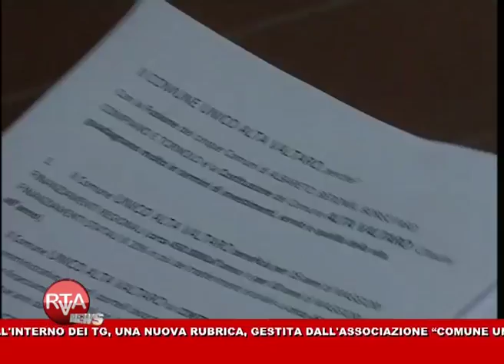RTA News 06-06-14 1° parte™